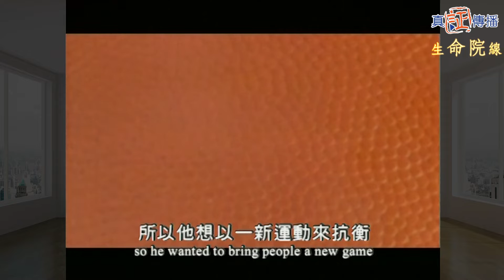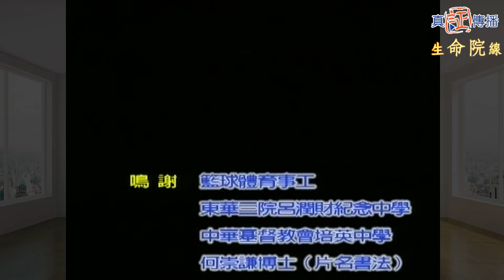籃球埸上建真情，以愛感動生命，體驗基督真善美｜見證團體：籃球體育事工｜EP30《打者愛也—籃球事工》｜生命院線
見證團體：籃球體育事工
節目內容：
籃球體育事工是一個福音志願機構，為發揚籃球運動中「愛鄰舍」和「認錯」的基督精神，叫不能「坐定定」，不喜歡聽「教訓」的青少年，藉著參與團隊活動成長改變。在籃球場上，他們學會了情緒控制，彼此關愛，認識到耶穌基督就是人類唯一的生命教練。

邀請你追蹤「真証傳播」IG，了解更多最新資訊！